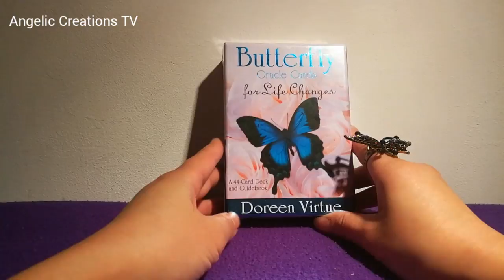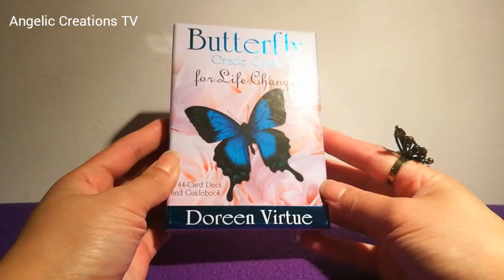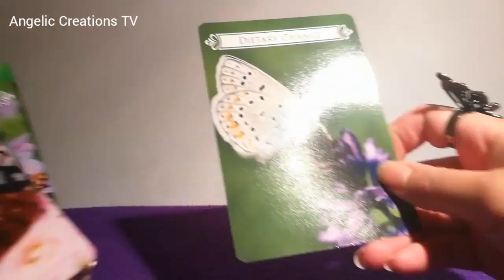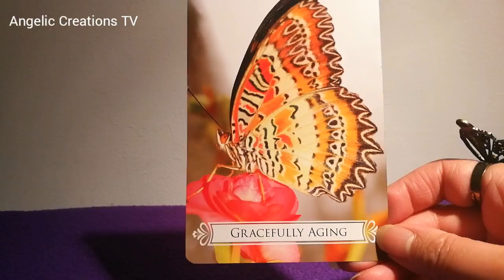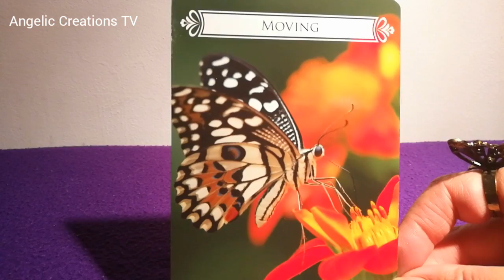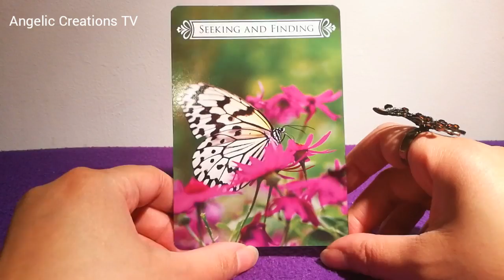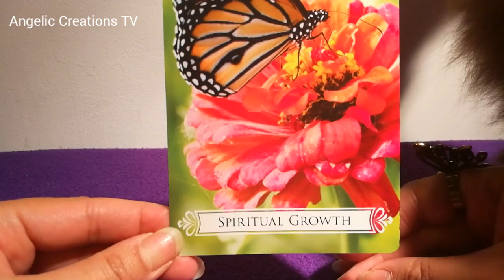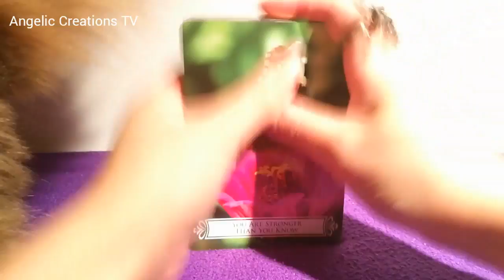[UNBOXING] Butterfly Oracle For Life Changes deck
Here's a video I made recently on the BUTTERFLY ORACLE for life changes card deck by Doreen Virtue. It features a different butterfly on each card with a piece of advice specifically about changes and transformations you may be, or about to be, going through in your life. Who better to symbolise these profound changes than the butterflies?! Beautiful butterfly images and messages. Enjoy!

It really helps me and I'll appreciate you forever! Thanks. x

Welcome to Angelic Creations! Get ready for some more really beautiful angelic posts soon.

🔮 BOOK A PRIVATE PSYCHIC TAROT/ORACLE/ANGEL CARD READING WITH ME!

(via Skype, phone or video reading)
1 hour or 30 minutes.
Any topic (love, life, career, money, life purpose, problems, inspiration, motivation, soulmates, friendships, relationships, work etc.)

Click here for more info and how to book a reading with me

🌈 BUY MY MEDITATIONS;

Any amount is appreciated, you can buy me a cup of coffee or something a lot more! Either way I'll love you forever! (And so will my cat and my baby girl :) Blessings xx )

📺 Weekly Readings will now be uploaded at 12pm on the Monday of every week. I also have Monthly tarot card energy forecasts that you can watch from the 1st of every month at 12pm and daily Positive Affirmations For the Day, released every day at around noon.